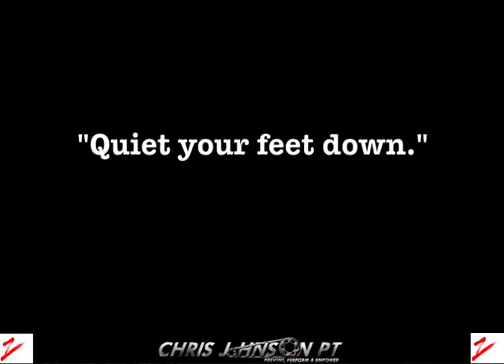Simple Treadmill Analysis | Chris Johnson PT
This is a short clip of a treadmill analysis that I performed a few weeks ago highlighting several aspects of the literature related to treadmill analysis and gait retraining